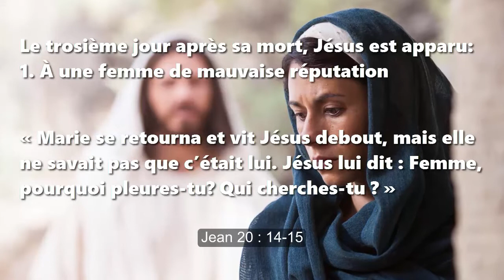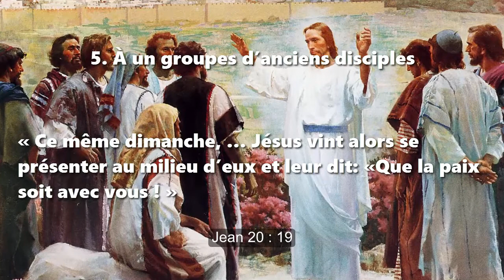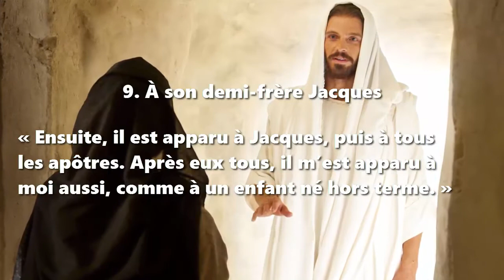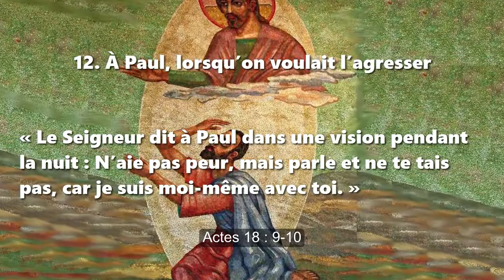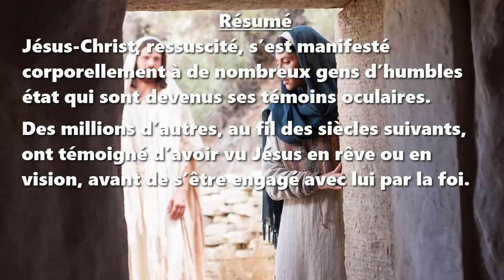Les 14 apparitions du Christ ressuscité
Le trosième jour après sa mort, Jésus est apparu:

1. À une femme de mauvaise réputation. Jean 20 : 14-15
2. À des femmes d’humble état. Matthieu 28 : 9
3. À un rude pêcheur de province. Luc 24 : 34
4. À deux hommes villageois. Luc 24 : 13, 15
5. À un groupes d’anciens disciples. Jean 20 : 19
6. À onze de ses anciens compagnons. Jean 20 : 26
7. À sept pêcheurs, d’anciens disciples. Jean 21 : 1, 4
8. À plus de 500 gens à la fois. Matthieu 28 : 16-17; 1 Corinthiens 15 : 6
9. À son demi-frère Jacques. 1 Corinthiens 15 : 7-8
10. À ses envoyés durant 40 jours. Actes 1 : 3
11. À Saul, un persécuteur Juif. Actes 9 : 3-5
12. À Paul, lorsqu’on voulait l’agresser. Actes 18 : 9-10
13. À Paul, lorsqu’appréhendé par la police. Ac 23 : 11
14. À Jean, un prisonnier d’opinion. Apocalypse 1 : 17-18

Résumé
Jésus-Christ, ressuscité, s’est manifesté corporellement à de nombreux gens d’humbles état qui sont devenus ses témoins oculaires.
Des millions d’autres, au fil des siècles suivants, ont témoigné d’avoir vu Jésus en rêve ou en vision, avant de s’être engagé avec lui par la foi.
L’as-tu le vu ? Connais-tu quelqu’un qui dit l’avoir vu ? Oui ou non, es-tu prêt à t’engager avec lui ?